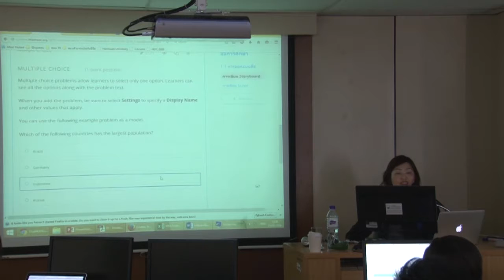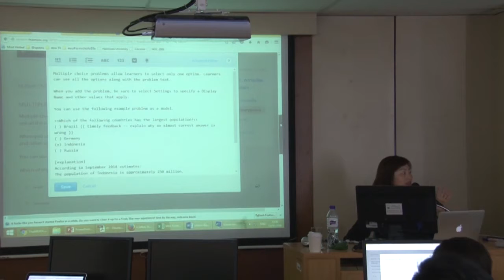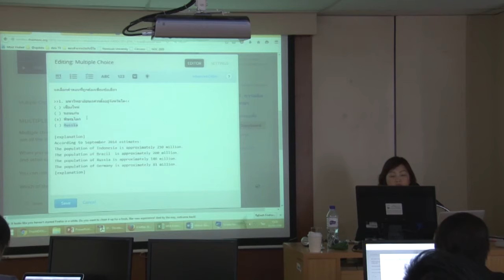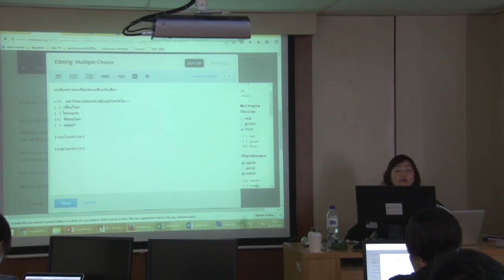สร้างคำถาม Problem Components edX-11